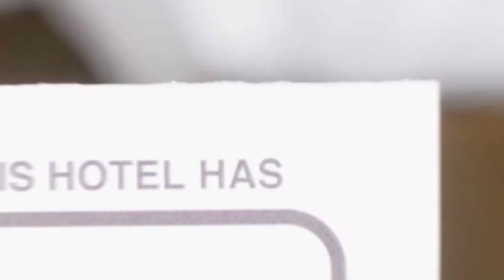Floare de colt hotel review | Hotels in Albac | Romanian Hotels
Floare de colt hotel video review. Hotels in Albac, european 3 stars hotels.